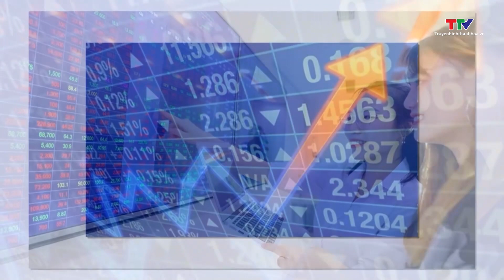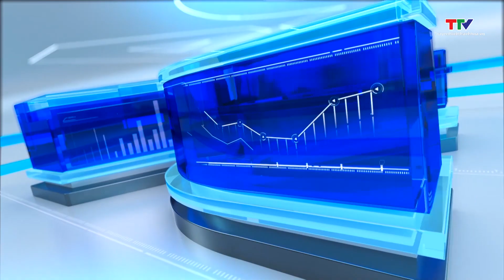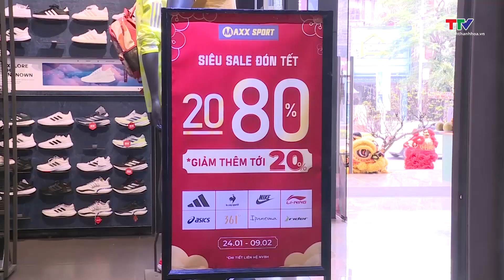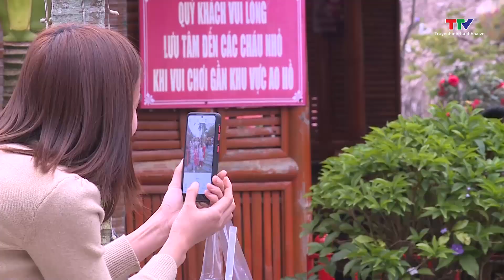Bản tin Tài chính thị trường: Nghiên cứu tăng mức giảm trừ gia cảnh tính thuế cá nhân | NSTH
Bản tin Tài chính thị trường 14/2/2024 | NSTH